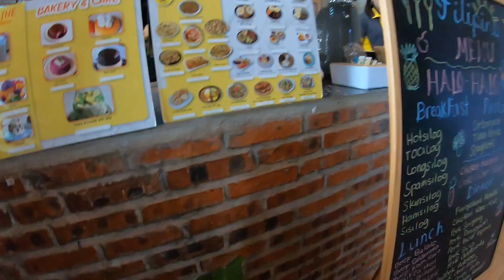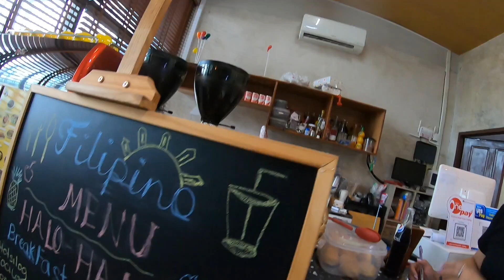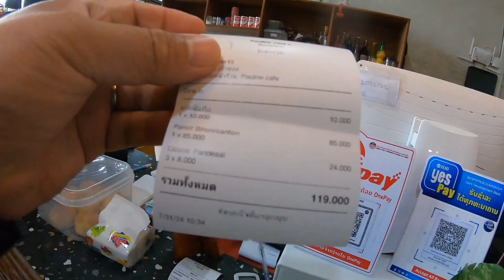Pinoy Lao Restaurant na may Pandesal at Pancit